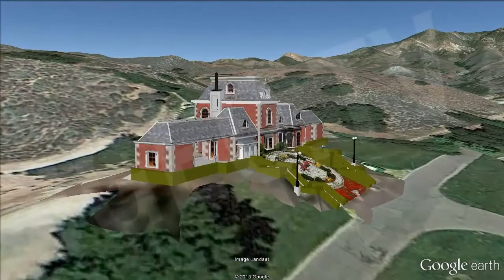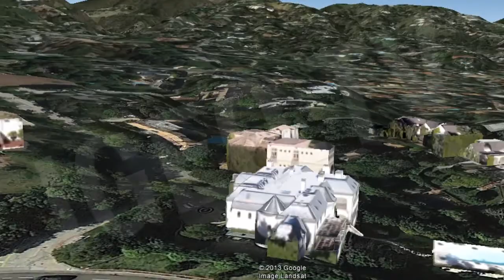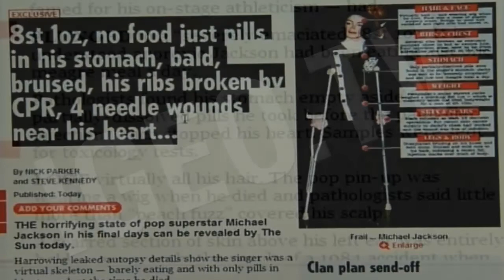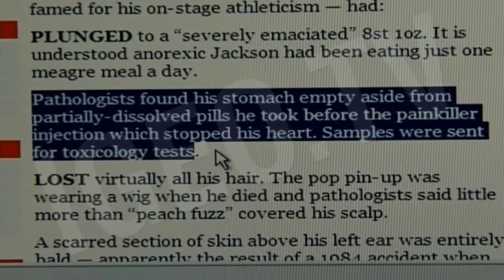Michael Jackson, Places Where he Lived and Died / Lugares Dónde Vivió y Murió [IGEO.TV]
Singer Michael Jackson died on June 25, 2009 in his rented mansion in Holmby Hills ( Bel Air, Los Angeles , California ) .

His personal physician, hired for the tour This Is It, Conrad Murray, said he found Jackson in bed , not breathing and with a faint pulse, and that their attempts to revive him were unsuccessful.

On August 28, the office of judge of the county of Los Angeles called the singer's death as a homicide and said it had been caused by a mixture of propofol and lorazepam. The death certificate, made on July 7 , had to be corrected on August 31 by medical examiner Christopher Rogers , to indicate that the cause of death was " acute propofol intoxication ." On February 8, 2010, Dr. Murray was charged with involuntary manslaughter.

Dr. Murray was finally convicted in November 2011 to four years in prison after being convicted of causing the singer's death with propofol intoxication, that this had taken mixed with other sedatives.

The singer's funeral took place on September 3, 2009, the coffin was placed in the Mausoleum Holly Terrace Glendale Forest Lawn Cemetery, Los Angeles.
His death triggered an outpouring of grief among his fans around the world as well as a surge of Internet traffic and record sales. The singer was scheduled 50 concerts in London from July 13, 2009, (18 days after his death ) to March 6, 2010 , and was in Los Angeles rehearsing for them

El cantante Michael Jackson falleció el 25 de junio de 2009 en su mansión alquilada de Holmby Hills (en Bel Air, Los Ángeles, California).

Su médico personal, contratado para la gira This Is It, Conrad Murray, declaró haber encontrado a Jackson en la cama, sin respirar y con un débil pulso, y que sus intentos de reanimarlo fueron en vano.

El 28 de agosto la oficina del juez de instrucción del condado de Los Ángeles calificó la muerte del cantante como un homicidio e indicó que había sido provocada por una mezcla de propofol y lorazepam. El certificado de defunción, elaborado el 7 de julio, hubo de ser corregido el 31 de agosto por parte del médico forense Christopher Rogers, para indicar que la causa del fallecimiento fue «intoxicación aguda de propofol». El 8 de febrero de 2010, el doctor Murray fue acusado formalmente de homicidio involuntario.

El doctor Murray fue condenado finalmente en noviembre de 2011 a cuatro años de cárcel, tras haber sido declarado culpable de haber causado la muerte del cantante por intoxicación con propofol, que este había ingerido mezclado con otros tranquilizantes.
El entierro del cantante tuvo lugar el 3 de septiembre de 2009; el féretro fue depositado en el mausoleo Holly Terrace del cementerio Forest Lawn Glendale, Los Ángeles.

Su muerte desencadenó un torrente de dolor entre sus seguidores de todo el mundo, así como un repentino aumento del tráfico en Internet y de la venta de sus discos. El cantante había programado 50 conciertos, en Londres a partir del 13 de julio del 2009, (18 días después de su muerte) al 6 de marzo de 2010, y se hallaba en Los Ángeles ensayando para ellos.